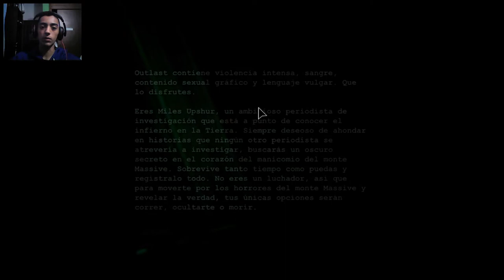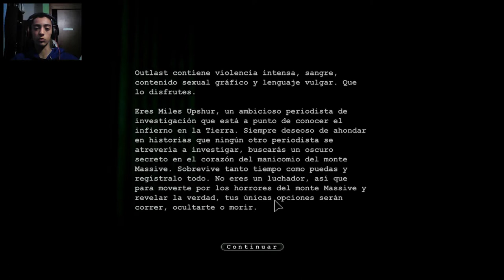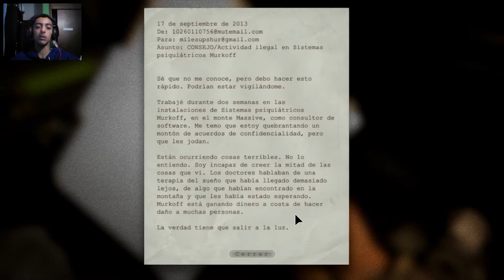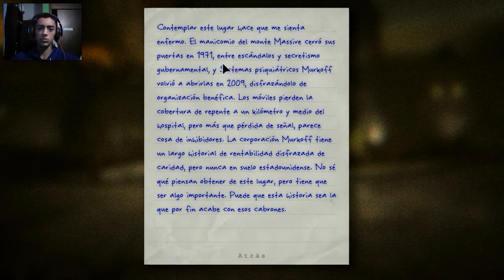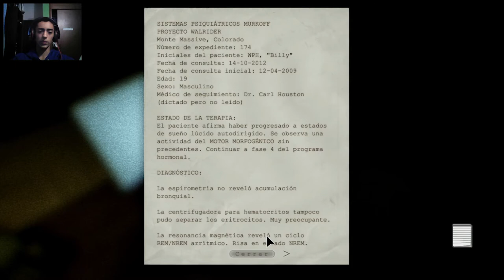Comienzo con loquitos | Outlast | #1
¡Like para more Outlast y señores raros!
:D